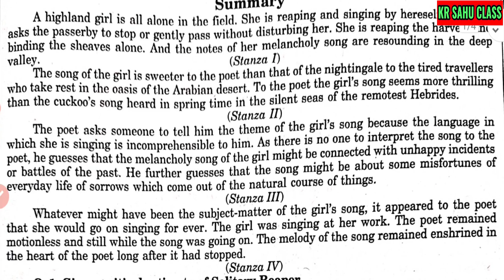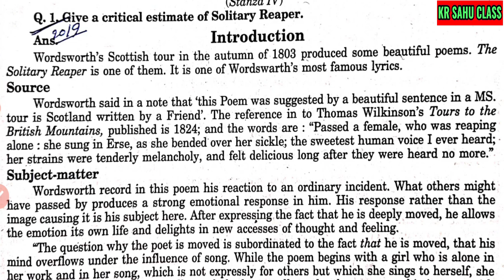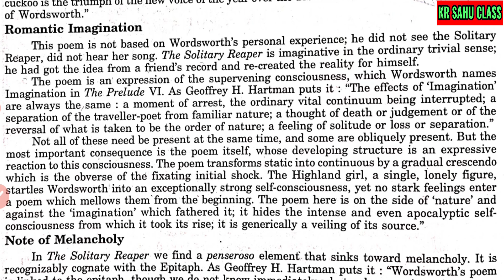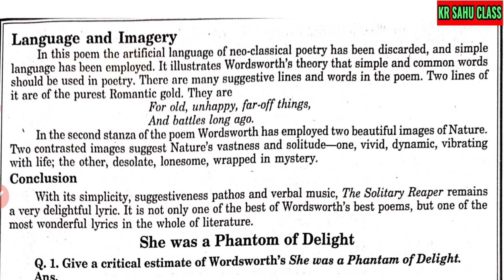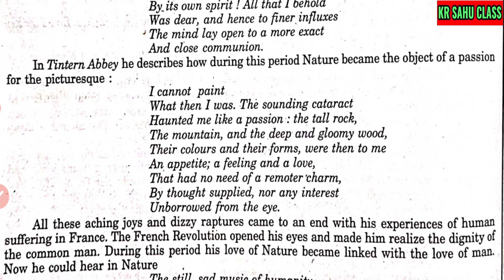MA English IMP Question Answer | William Worldworth : Solitary Reaper | Hemlata mam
MA English IMP Question Answer | William Worldworth : Solitary Reaper

जरूर करें || 🙏...

कुछ भी सवाल जवाब के लिए टेलीग्राम 👇 ग्रुप में जुड़े

MA English के लिए अन्य महत्वपूर्ण विडियो 👉

MA English Literature Subject List

Hit likes..

MA English
ma english literature
MA English William Worldworth : Solitary Reaper
english literature
ma english literature Yearly questions answer
MA English semester question answer
MA English question answer
MA English notes